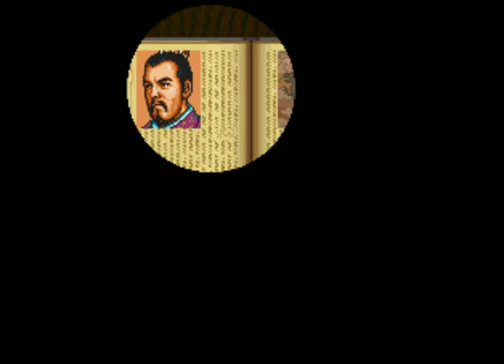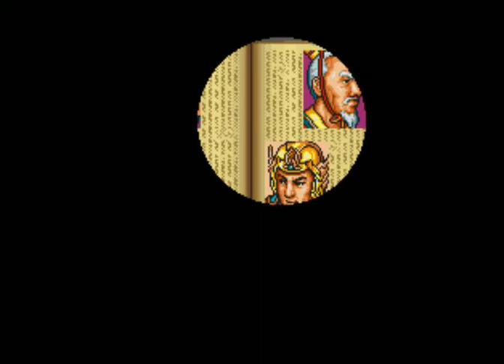SUPER三国志#61 最終回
219年1月からの続きです。
遂に曹操軍との戦いが終わります。最後の手段で曹操本国へ横槍を入れます。
あっけない終了ですが、長い間御視聴ありがとうございました。